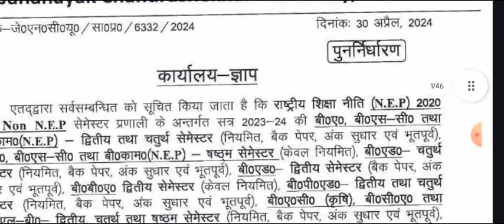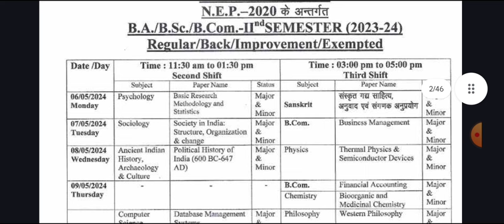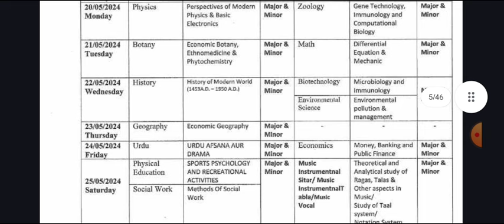B.A BSc अभी अभी आई परीक्षा की न्यू डेटशीट 2024 | ba bsc 2nd 4th 6th semester exam new datesheet bcom